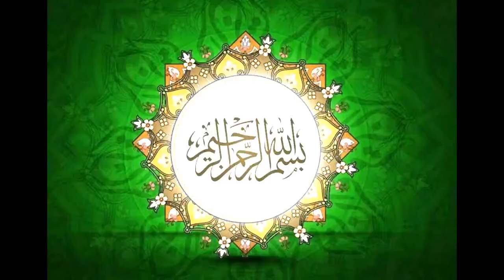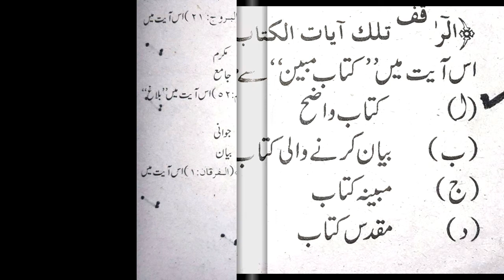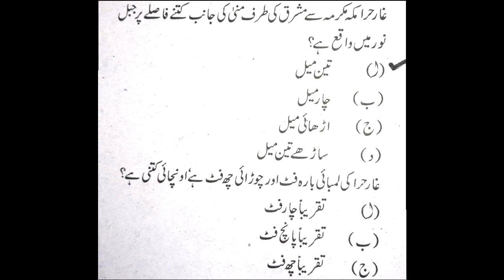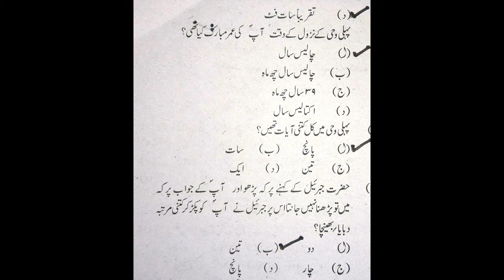Top MCQs Islamiat | Islamiat mcqs with answer | past papers MCQs islamiat | ppsc mcqs nts mcqs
Before take any action plz contect our team.